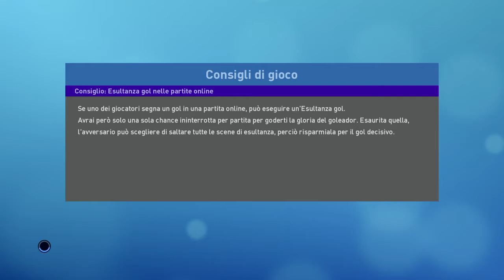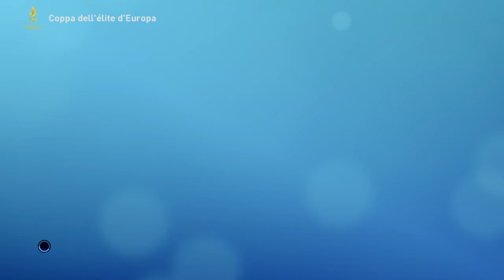Pes 2019 ep 09| si va ai quarti